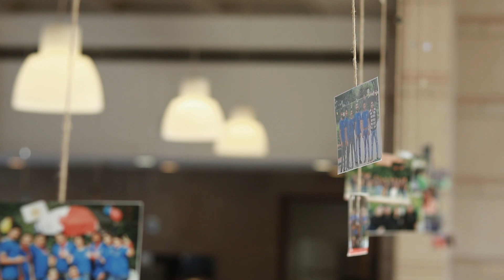2022 - Family Day & Awards | GrapeCity India | 12th March, 2022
Recently GrapeCity India organized Family Day 2022. Here is a sneak peek into the event. Over 200 people attended the event and had a great time.

About our company:
GrapeCity India is a privately-held multinational software corporation with its origins in Sendai, Japan. For over 40 years, we have been providing a wide range of IT services across multiple sectors.

We specialize in providing developer tools, software development services, world-class education solutions, school management systems and various business services for customers from a wide range of industries, including high-tech, financial, healthcare, education, food, and more.

Leading companies from around the world have chosen GrapeCity as their source for industry-proven products and services, including Microsoft Corporation, Intel, Accenture, IBM, Hewlett Packard, the Internal Revenue Service, Nike, Coca-Cola, the Upjohn Company, Blue Cross and Blue Shield, Dun and Bradstreet, Chase Manhattan Bank, World Savings Bank, the Federal Reserve Bank, and the Office of the President of the United States.

GrapeCity India was established in 1996 and is a Microsoft Gold Certified Partner. At our modern campus in Noida, our experienced software engineers work with the latest technologies and frameworks to provide the full range of services required to participate in the product development life cycle and contribute to product success.

Address: A-15, Noida Sector 62, U.P. - 201307